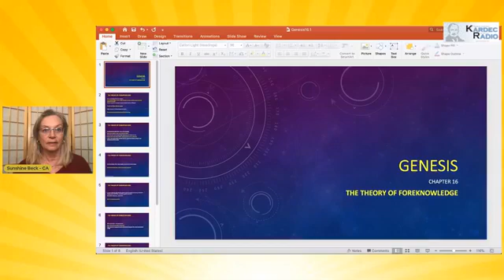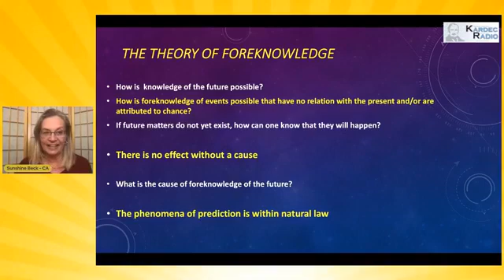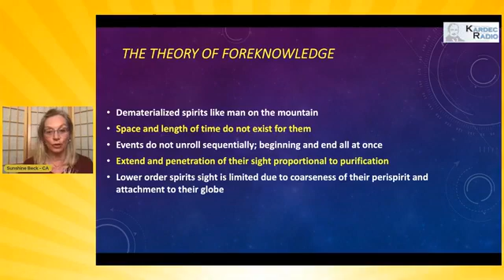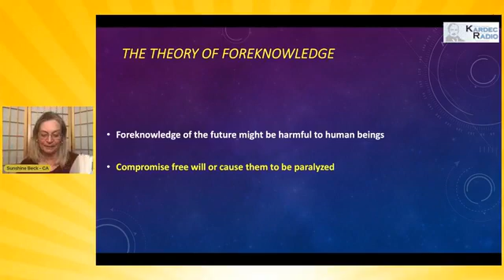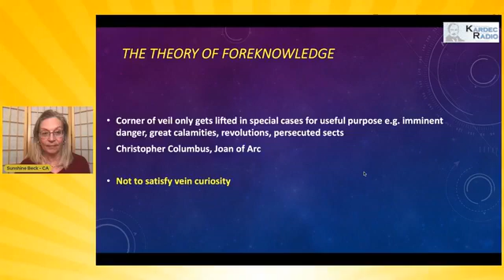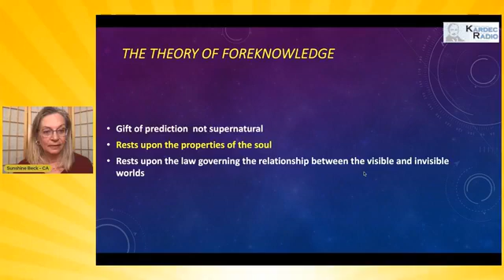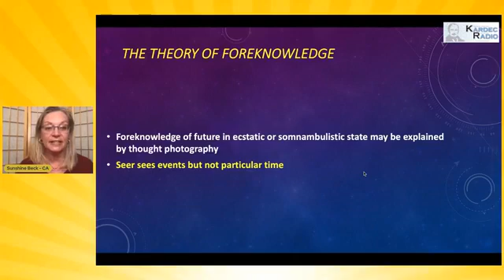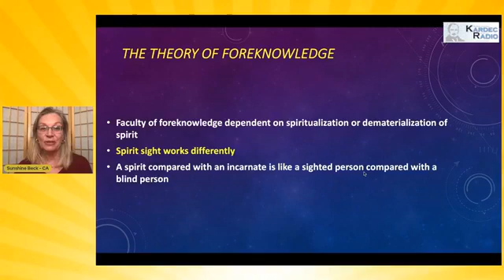Genesis - book study - Predictions (Chapter 16, items 1-9)